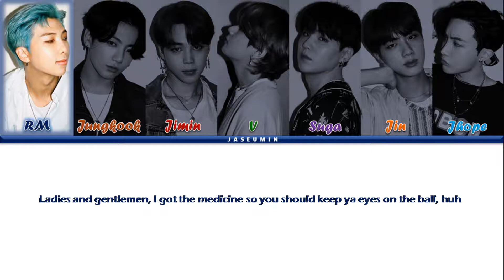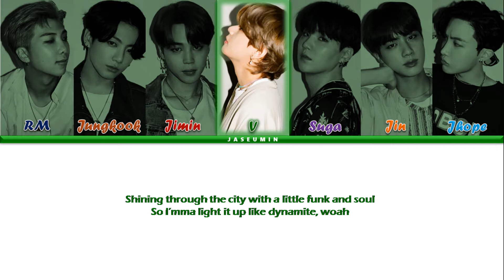BTS (방탄소년단) - DYNAMITE [ COLOR CODED LYRICS/ ENGLISH LYRICS/가사 ]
Artist: BTS
Song: Dynamite
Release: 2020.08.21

Members : RM, Jungkook, Jimin, V, Suga, Jin, Jhope